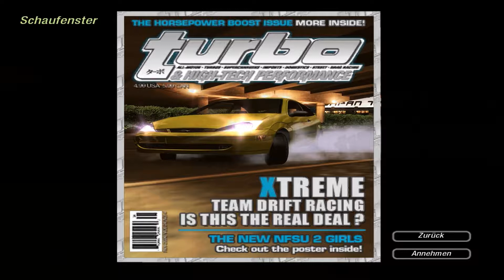Need for Speed Underground 2 #02 - Motortuning | Let´s Play Need for Speed Underground2| HD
«Let's Play Need for Speed Underground 2»
Kommentierte Spielszenen von Dr.Flamer.